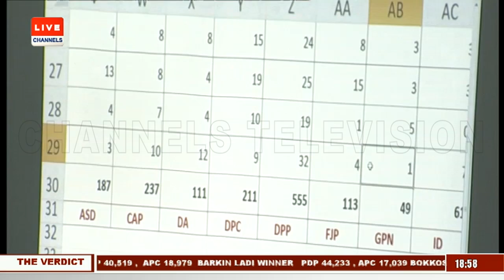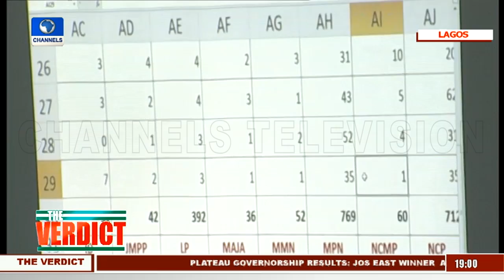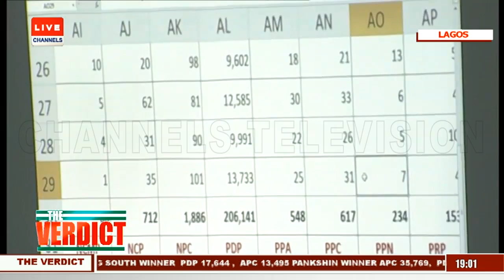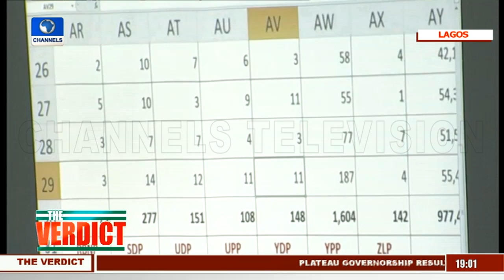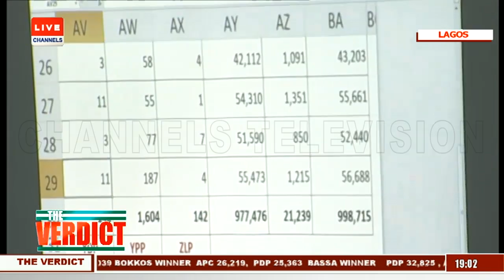Lagos State Governorship Election Result Collation Pt.8 |The Verdict